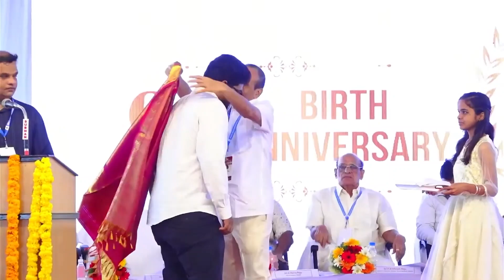(Late) Sagi Rama Krishnam Raju 90th Birth Anniversary Celebrations | Service to the Needy | Part_2